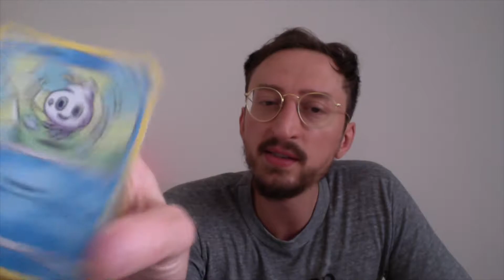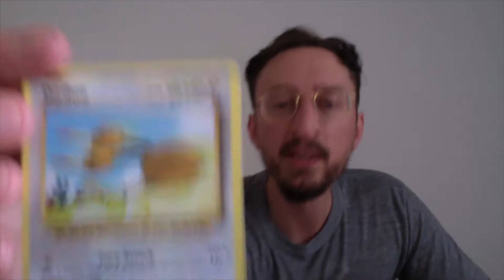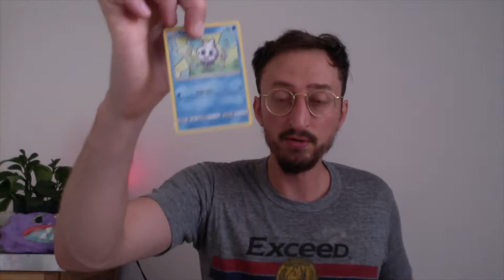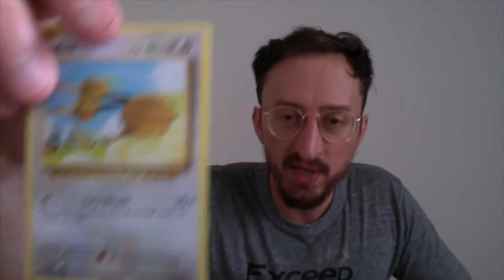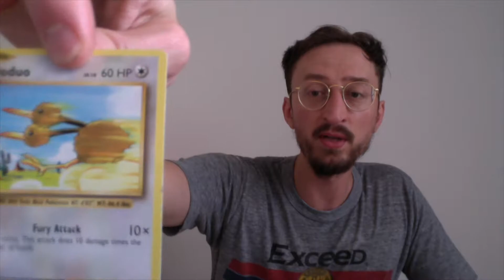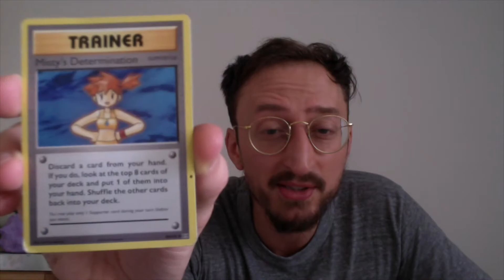Pokemon Card Tarot Reading - Capricorn August 2018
Dale Mashed Potato is at it again, letting the Pokemon deliver your messages for the month of August.